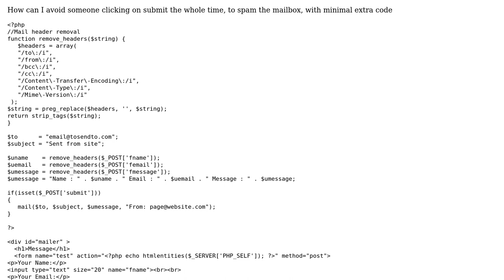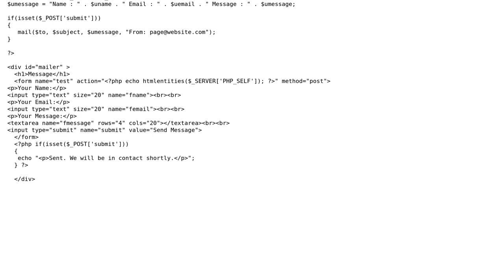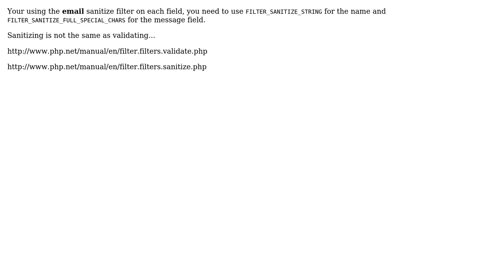Creating a basic secure php mailer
With thanks & praise to God, and with thanks to the many people who have made this project possible! You are responsible for your own actions.